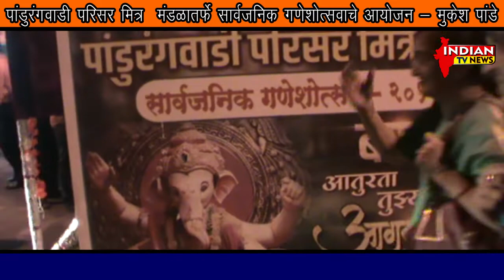पांडुरंगवाडी परिसर मित्र मंडळातर्फे सार्वजनिक गणेशोत्सवाचे आयोजन - मुकेश पांडे